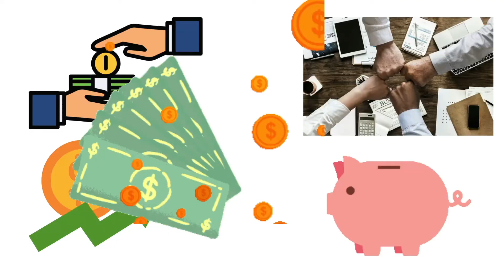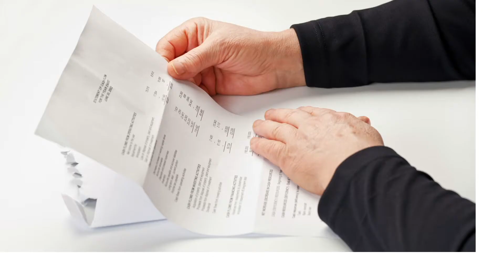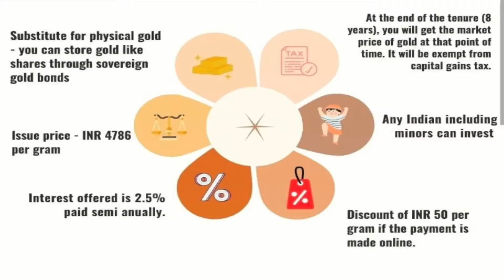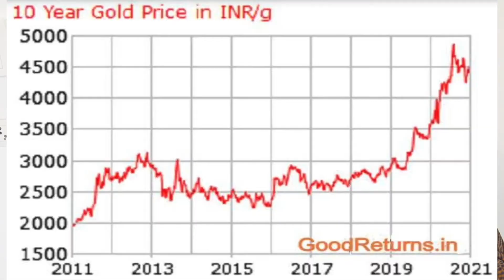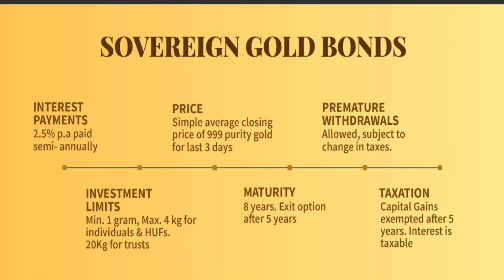బంగారం ఇలాకొంటే... ఎంతో మంచిది తెలుసా ...sovereign gold bonds..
Hi ఫ్రెండ్స్...
అందరు ఎలా ఉన్నారు?... బంగారం అందరు కొంటారు.. మనలో చాలా మంది అది కూడా ఒక మంచి ఇన్వెస్ట్మెంట్ అనుకుంటాము...అయితే ఈ బంగారాన్ని... ఈ విధంగా కొంటే నిజమైన... investment అంటారు మన ఫైనాన్సియల్ ఎక్స్పర్ట్... ఈ వీడియో చూస్తే మీకే తెలుస్తుంది...
థాంక్స్ ఫర్ యువర్ సపోర్ట్ 🙏..
please..